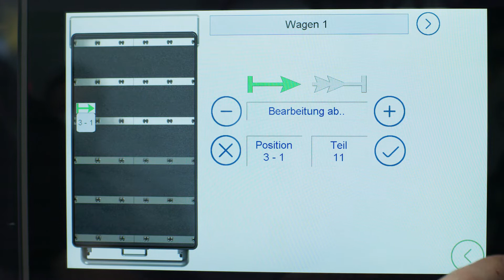RoboTrex 96 Automation System - Gripper Exchange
RoboTrex 52 and RoboTrex 96 trolleys next to each other? The gripper exchange interface, which comes as a standard with the RoboTrex 96 system, allows the utilisation of both sizes and ensures an even greater workpiece diversity and more flexibility in the machining process.